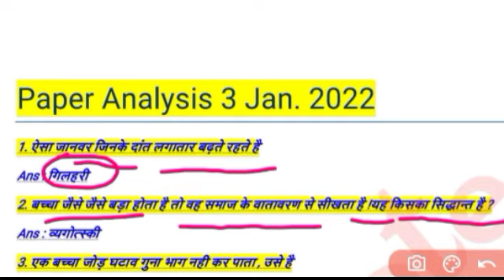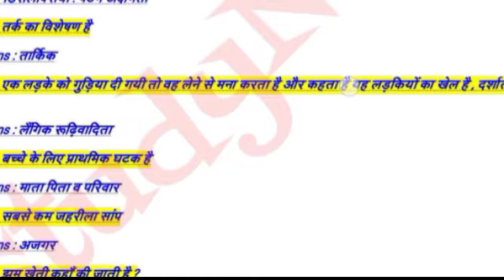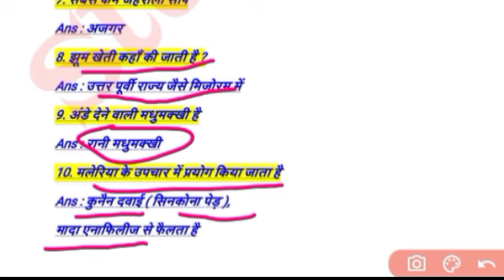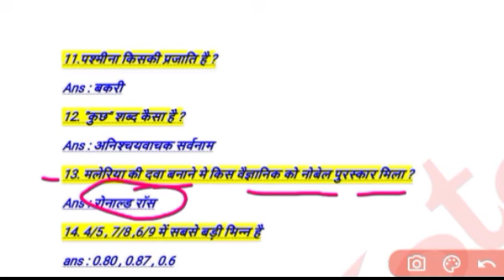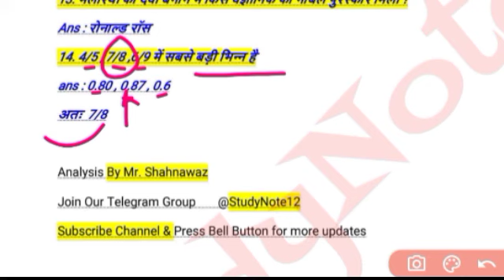CTET Paper Analysis 3 Jan. 2022 || अगला पेपर इसी तरह आयेगा 🙄 ? study note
Hello Learners !
How r u
Hopefully all will well 👍
In This Video We have discussed about...paper Analysis of 3 jan 2022 with explaination in hindi.

Queries ;
•paper analysis ctet
• 3 jan 2022 paper analysis
• ctet 3 january paper analysis
• ctet paper anaylsis himanshi singh
• ctet paper 2022